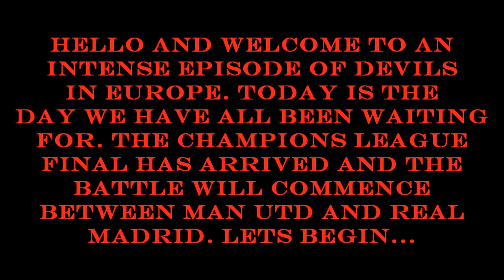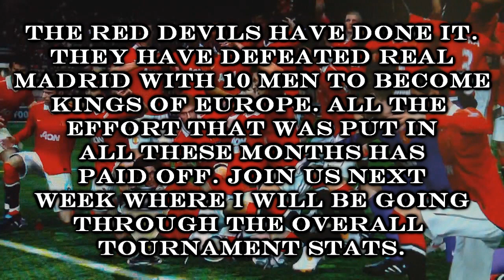Fifa 11 - Devils In Europe Ep.15 - Champions League Final - Man Utd vs Real Madrid || HD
|| PLEASE READ ||
Episode 15 -- Champions League Final - Manchester United v Real Madrid

Devils in Europe is finally here folks ! This is a show  which will concentrate on the Champions League format of Manager Mode in FIFA 11. I have chosen my home team Manchester United for this series and you will see how they progress through each round. This is my first ever show so I hope you guys like it and I hope you guys give me plenty of feedback so I can improve if needs be. Peace

Difficulty, CPU Board level: World Class
Do You Want to follow this great series?
- When I upload a new video, you'll get a mail with the link ..

Please tell your friends too, so no one misses this awesome series. Manchester United fans especially welcome :)

Ignore these extra tags:
Edwin Van Der Sar David De Gea Patrice Evra Rafael Fabio Nemanja Vidic Rio Ferdinand Johnny Evans John O'Shea Gary Neville Phil Jones Darren Fletcher Ryan Giggs Nani Antonio Valencia Paul Scholes Michael Carrick Gabriel Obertan Ashley Young Tom Cleverley Wayne Rooney Dimitar Berbatov Javier Chicharito Hernandez Kiko Macheda Michael Owen Manchester United Red Devils We'll Never Die Old Trafford Munich MUFC Man Utd Premier League Champions 2010/2011 Highlights Goals Champions League winners 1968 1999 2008 Cup final usa world cup david beckham ball freddy adu landon dovovan tim howard keeper EA Canada SPorts Playstation 3 PS3 Xbox360 Xbox 360 Wii Nintendo iPhone OS Portable PSP Online Network Competition Competitive Gaming Game UPC machinima sports Goles highlights Jornada Liga BBVA - Ibrahimovic vs Eto'o - Arsenal vs Chelsea Liverpool Final Conferedations cup copa confederaciones El Classico Leo Messi - The Proof -